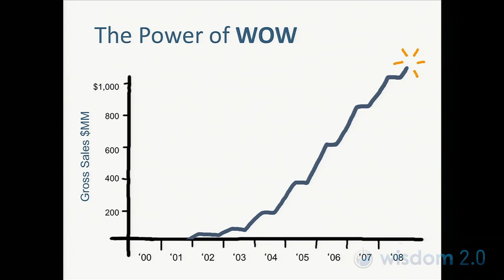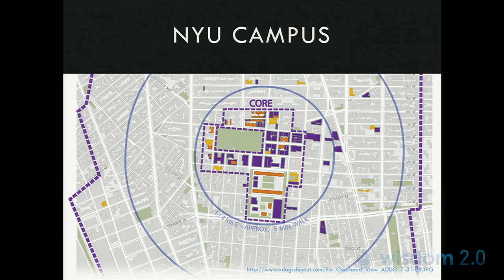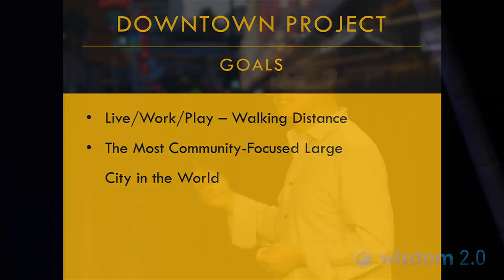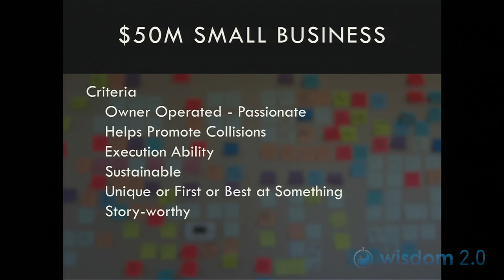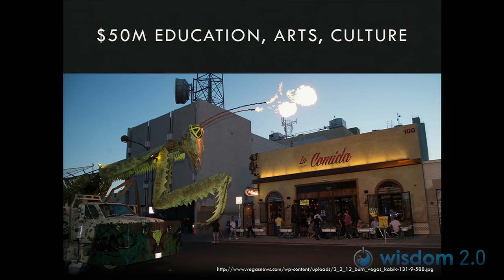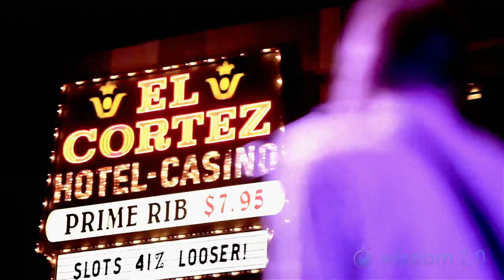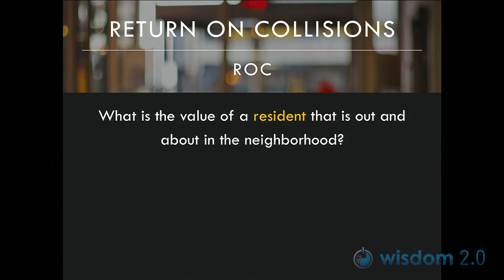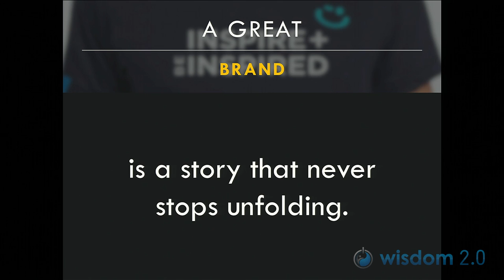Zappos and Downtown Project: Tony Hsieh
Tony Hsieh, CEO of Zappos, talks about Zappos and the Downtown Project in Las Vegas. At Wisdom 2.0 2014.